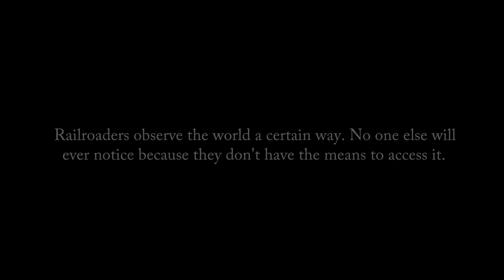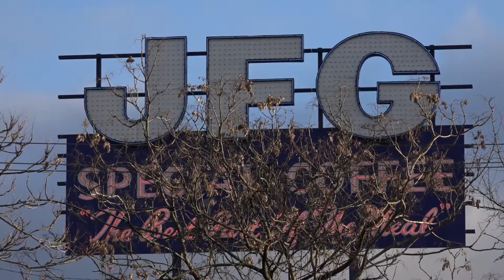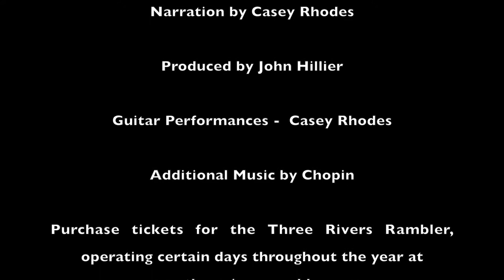A Marble City Serenade - An Interview with Casey Rhodes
This video is a compilation of shots from 2015 and 2016 voiced over by an interview with Casey Rhodes, engineman on the Three Rivers Rambler. This was a project that we never really finished, but maybe one day. Enjoy.